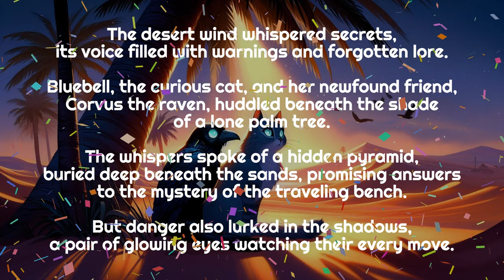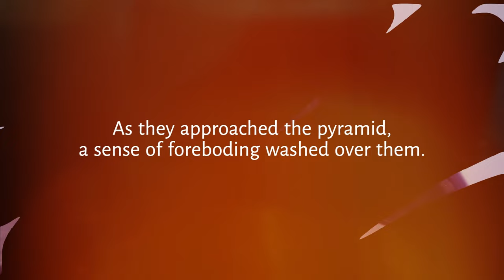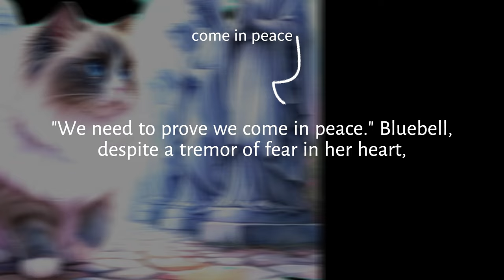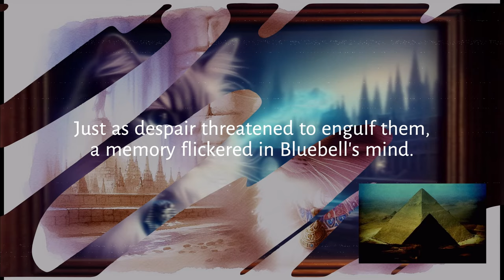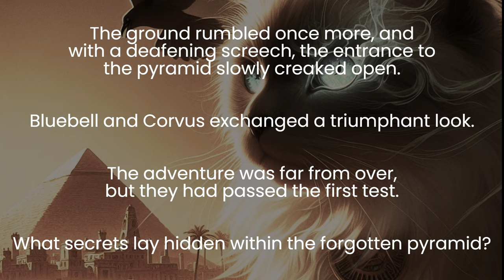The Nine Lives of Bluebell: A Whispering Journey Episode 2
호기심 많은 고양이인 블루벨과 그녀의 지혜로운 친구인 까마귀 코르부스와 함께 '블루벨의 아홉 번의 생: 속삭이는 여정'의 두 번째 에피소드를 만나보세요.

그들이 함께 숨겨진 피라미드를 찾아 속삭이는 사막을 횡단하는 모험에 동참하세요 🐱🦅🏜️.

이야기는 야자수의 그늘 아래에서 시작되며, 바람은 잊혀진 이야기와 마법의 벤치의 미스터리를 속삭입니다 🌴🌬️📜.

그들이 사막 깊숙이로 더 깊게 들어갈수록, 그들은 빛나는 붉은 눈을 가진 흑요석 수호자들을 만나게 되며, 그들의 용기와 결의를 시험에 들게 됩니다 👀🗿.

그들은 입구를 지키는 수수께끼를 풀고 마법의 여행용 벤치에 대한 진실을 밝혀낼 수 있을까요? 🛋️✨.

이 이야기는 미스터리와 마법의 선율을 사랑하는 분들에게 흥미로운 이야기를 선사합니다! 블루벨과 코르부스와 함께 이 모험의 여정, 용기, 그리고 우정의 매혹적인 이야기에 참여하세요 📖.

첫 번째 에피소드를 아직 보지 않으셨다면, @dadastroy210에서 블루벨과 코르부스의 여정을 처음부터 따라가 보세요.

Join us for Episode 2 of ‘The Nine Lives of Bluebell: A Whispering Journey’ and continue the thrilling journey with Bluebell and Corvus.

Embark on a thrilling journey with Bluebell🐱, the curious cat, and her wise friend, Corvus🦅 the raven, as they traverse the whispering desert in search of a hidden pyramid.

The story unfolds beneath the shade of a lone palm tree 🌴, where the wind whispers 🌬️ of forgotten lore and a traveling bench’s mystery.

As they venture deeper into the desert, they encounter obsidian guardians with glowing red eyes 👀, testing their courage and resolve.

Can they solve the riddles guarding its entrance and uncover the truth about the magical traveling bench 🛋️✨?

The Nine Lives of Bluebell is a purr-fect adventure for people who love mysteries, and a dash of magic 🎩✨!

Join Bluebell and Corvus in this captivating tale of adventure, courage, and friendship 📖.

If you haven't seen Episode 1 yet, make sure to check it out on our channel @dadastroy210 to follow Bluebell and Corvus from the very beginning of their journey.

0:00 Opening
0:11 Intro
0:38 Chapter 1: A Buried Truth
1:13 Chapter 2: Guardians of Stone
1:53 Chapter 3: A Test of Courage
2:32 Chapter 4: A Riddle in the Sand
3:15 Chapter 5: A Whispered Clue
4:02 Outro
4:20 Preview of Episode 3
4:37 Join Us